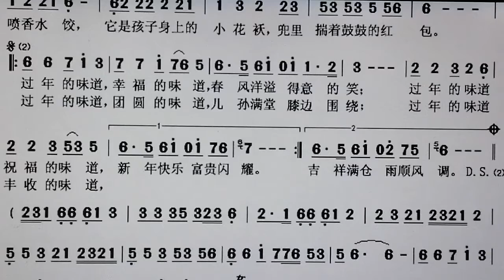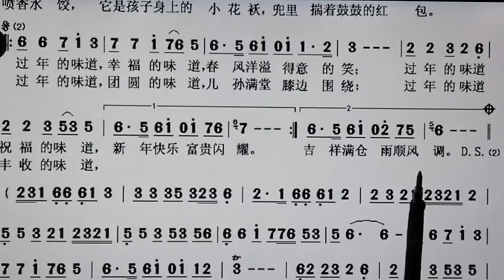吕老师教简谱《过年的味道》